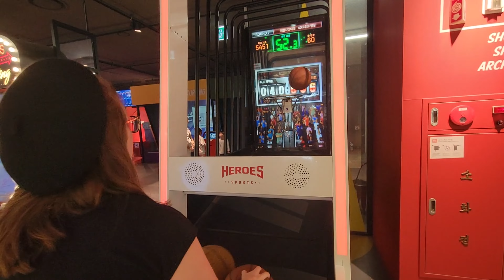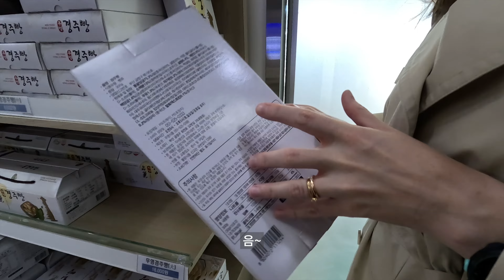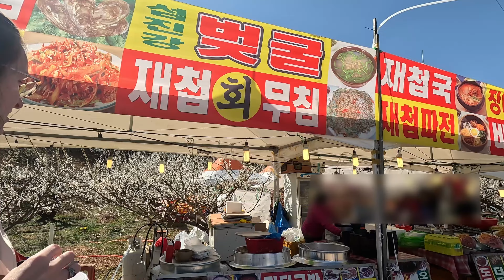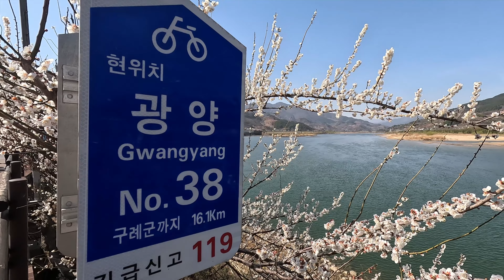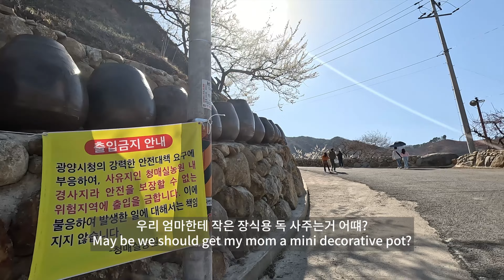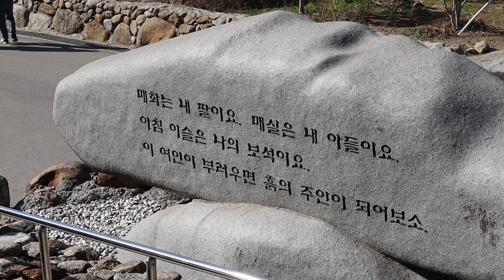[ 대한민국 Vlog ] (Part 3) 뉴스에도 출연한 광양 매화 축제 홍보대사 슐리(?) | 한국 과자 맛보기 | 가족과 함께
4년만에 한국 온 슐리앤존 Part 3! 슐리앤존은 광양 매화 축제에 갑니다!
오랜만에 만난 부모님과 함께 만개한 매화를 보러갔습니다!
어떨결에 뉴스에도 나왔네요ㅎㅎ